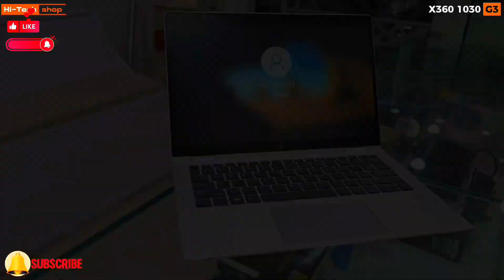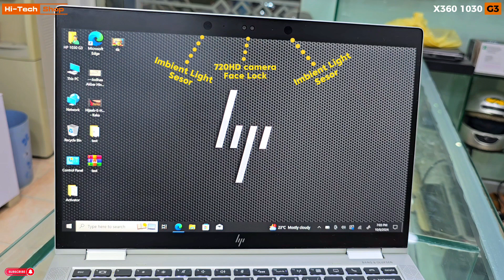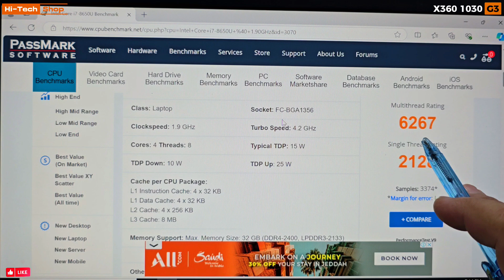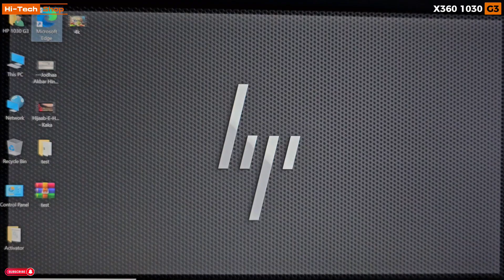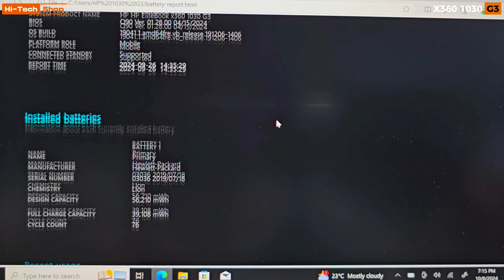hp Elitebook X360 1030 G3 💥high-end Business Convertible💥Notebook Detail Review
hp Elitebook X360 1030 G3 i7 high-end Business Convertible Notebook Detail Review

It features an Intel Core i7 8th generation processor, providing solid performance for multitasking and demanding applications. The device typically includes a high-resolution touchscreen, a sleek and durable design, and various security features like a fingerprint reader and IR camera for facial recognition. Battery life is generally robust, making it suitable for on-the-go use. Would you like more specific details or comparisons?

hp elitebook
hp elitebook 850 g6 keyboard change
hp elitebook 840 g5 7
hp elitebook
hp elitebook 840 g5 gaming test
hp elitebook 840 g7 7
hp elitebook 850 g6 7
hp elitebook 830 g5 C
hp elitebook x360
hp elitebook x360 g2 1030 review
hp elitebook x360 g3 1030 review
hp elitebook x360 g7 1040
hp elitebook x360 g4 1030 review hp elitebook x360 g3 1030 review hindi
hp elitebook x360 i7 8th generatior Working hp elitebook x360 touchscreen not
hp elitebook x360 830 g6
hp elitebook x360 830 g8
hp elitebook x360 1030 g3
hp elitebook 1030 x360 g3
hp elitebook 1030 x360 g3 touch screen not working hp elitebook 1030 x360 g3 gaming test
hp elitebook x360 g3 1030 review hindi
hp elitebook 1030 x360 g3 sim card slot
hp elitebook 1030 x360 g3 unboxing
hp elitebook 1030 x360 g3 screen replacement hp elitebook 1030 x360 g3 disassembly hp elitebook 1030 x360 g3 keyboard replacement hp elitebook x360 g3 1030 review bangla
U